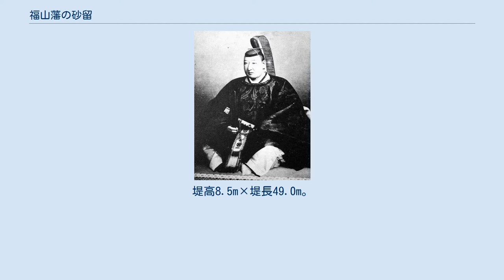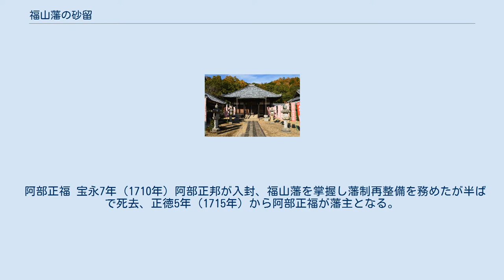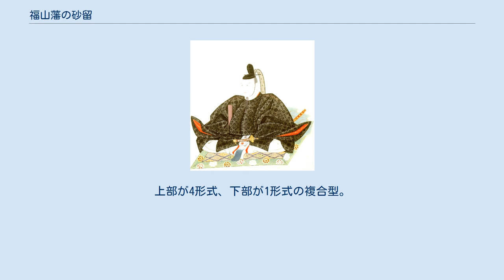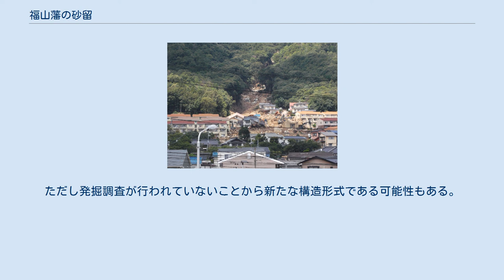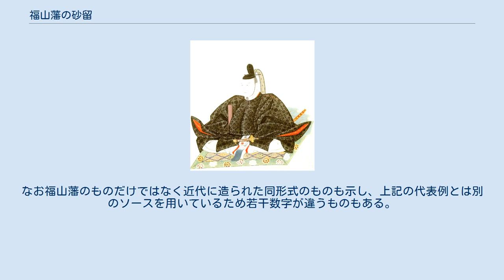福山藩の砂留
堂々川1番砂留。
普請初期である1700年代に作られたと推定されている。
現在は機能していない。
 堂々川6番砂留。
堤高13.3m×堤長55.8m。
 別所7番砂留。
堤高8.5m×堤長49.0m。
 俄谷御趣法砂留。
堤高8.4m×堤長66.0m 福山藩の砂留（ふくやまはんのすなどめ）は、江戸時代に福山藩が藩内の備後地方、現在の広島県福山市に普請した砂防堰堤である。
 元禄13年（1700年）から普請が始まったとしている。
主目的は農地保全つまり下流側の農地・民家・ため池を土砂災害から守るため、場所によってはその近くに城下町・宿場町・寺社・街道があるためそれらの保護とも推定されている。
 江戸期に造られ現存する砂防堰堤は、日本国内において特にこの地域に多く、増築・嵩上を続けて現在でも多数が砂防堰堤として機能している。
ただし当時の記録資料自体が少ないため不明な点も多く、全体でいくつ造られたかわかっていない。
近代に入り欧州からの技術導入により日本国内に砂防堰堤が造られたものの、福山の砂留はそれらとは完全に別の技術史を歩んでいる。
 神辺 福山 三原 広島 石見銀山 府中 赤は西国街道の、黄が石州街道の宿場。
 マサ土による土砂災害例（2014年広島市） 備後地方は中国地方のほぼ中央に位置し、広島県内の東側を占める。
福山市は県南部瀬戸内海沿岸に位置し一級河川芦田川中下流部の福山平野の上に形成された街である。
県最大の穀倉地帯でもある。
気候は瀬戸内海式気候で梅雨台風を除けば降水量は少なく温暖な気候が続く。
 芦田川は流域のほとんどを花崗岩で占められ、下流は風化した花崗岩が堆積して沖積平野を形成した。
この風化した花崗岩が堆積したものを西日本では特に「マサ土」と呼ばれる。
この土は崩れやすく、降雨の際には流出し河川下流域河底に堆積したりあるいは土砂災害となっていった。
なお広島県は、瀬戸内海式気候であるため花崗岩の風化が進行しやすく、平野部が少なく山裾ぎりぎりまで都市化が進んでいることから、「日本一土砂災害危険箇所が多い県」である。
 古代および中世におけるこの地の中心は芦田川中流域であり、下流域は散村が点在していた。
古代から中世山陽道は備中（岡山県）の井原から神辺（備後国分寺）－府中（備後国府）を経て三原にいたるルートであった。
江戸時代に入ると安芸・備後両方を治めた福島正則は慶長7年（1602年）神辺と三原の間に今津宿（現福山市今津町）を設け近世山陽道（西国街道）を沿岸部に移した。
また江戸時代初期には幕府直轄となった石見銀山から当時比較的安全だった陸路を用いて瀬戸内海側へ銀を運ぶため、大久保長安によって石州銀山道（石州街道）が整備された。
いつ整備されたか正確な記録はなく、1607年から08年頃以降とも言われている。
 幕府は正則を改易した後、この地を西日本の外様大名への防衛拠点“西国の鎮衛”として譜代大名を置くことにし、元和5年（1619年）水野勝成が入封し福山藩が興る。
当時幕府は一国一城令の下で築城に厳しい制限を設けていたが、こうしたことから勝成に関しては石高に対して破格の規模の福山城築城が許可された。
勝成は芦田川下流域に福山城下町を整備、藩運営のため治水・利水整備および産業育成を推進した。
日本三大旧上水道の1つ福山旧水道や、備後三大ため池の瀬戸池・春日池・服部大池が造られたのはこの頃である。
 水野氏は無嗣により5代で断絶、天領・松平忠雅藩政を経て、宝永7年（1710年）から阿部氏が幕末まで統治した。
阿部氏は正福が大坂城代を務めたのを初めとして、老中4人（正右・正倫・正精・正弘）輩出している。
こうしたことから阿部氏藩主は1,000人もの家臣団とともにほぼ江戸にいたため出費がかさみ、阿部氏時代の福山藩は慢性的な財政難であった。
 領民側から見ると、水野氏時代は勝成から続いた領民重視の“善政”であったが、天領時の検地（元禄検地）での厳しい査定の結果重い年貢負担が幕末まで続き、阿部氏時代は老中就任に絡んで更なる増税が課せられた。
そのため阿部氏時代の民は不作が続くと年貢減免を要求して百姓一揆を頻繁に起こしていた。
 江戸初期、太平の世となり、町の開発が進み商品経済が発達していった。
燃料・建材・肥料・灯火材・薬剤などとして木材が文字通り根こそぎ伐採され、はげ山が目立つようになった。
他藩では江戸初期に独自に山林開発を取り締まる令、例えば岡山藩は寛文19年（1642年）和歌山藩は正保2年（1646年）津藩は慶安元年（1647年）に御触...